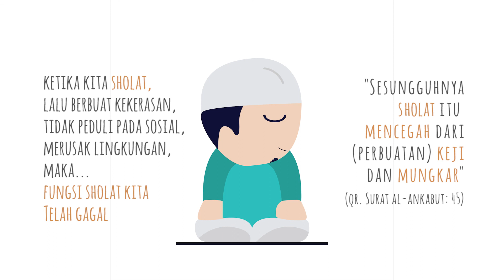Hakekat Sholat Animasi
Ketika kita sholat tetapi melakukan kerusakan dimuka bumi berarti sholat kita telah gagal.